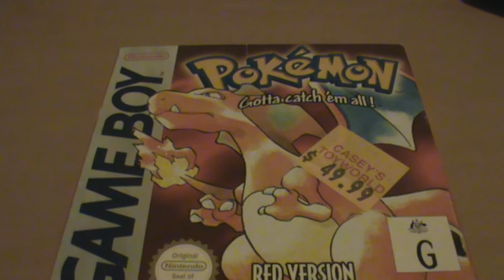My thoughts on Pokemon X/Y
I still can't believe that so much has been announced in January. It's going to be one heck of an E3 this year =D